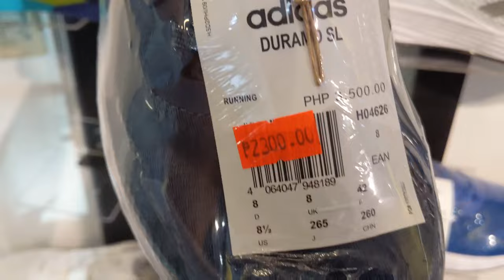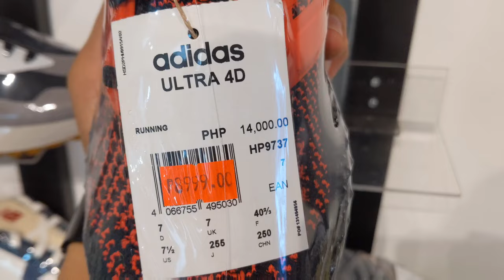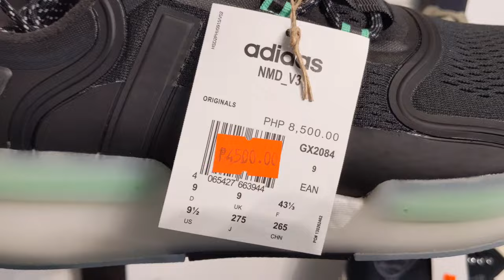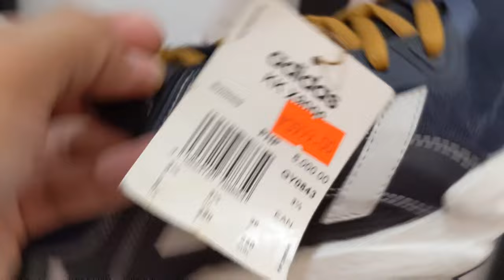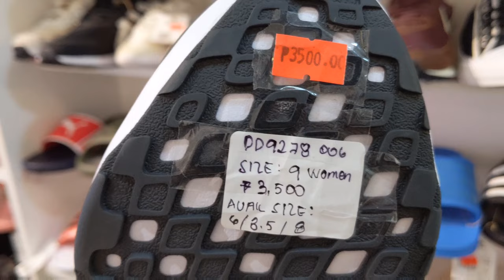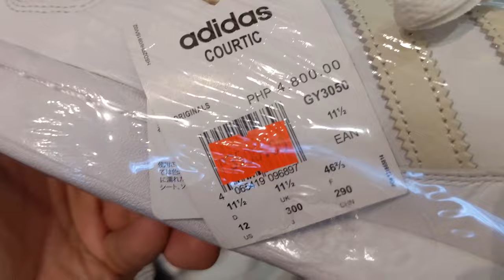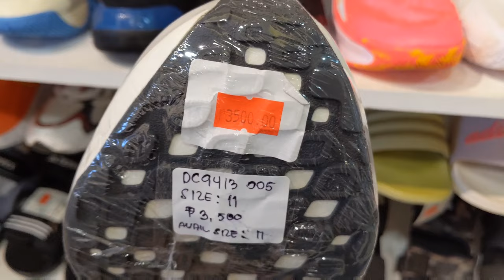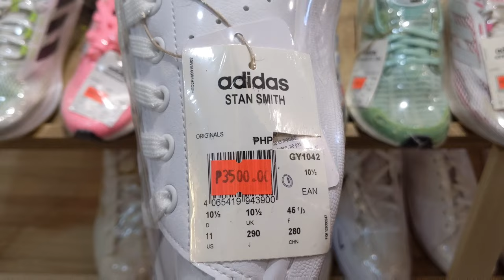Sneaker Shopping | Easy Sole- Shaw Center Mall Mandaluyong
Location: Shaw Center Mall 2nd floor (Easy Sole 360 Shaw Boulevard, corner Nueve de Febrero, Mandaluyong, 1550 Metro Manila